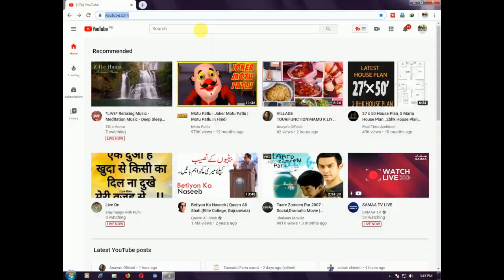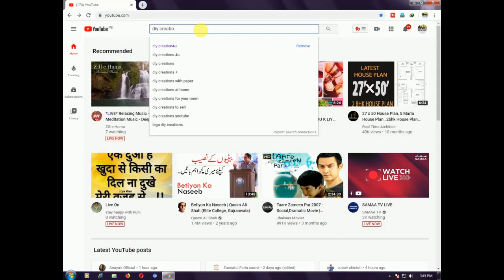how to make high speed car at home || make fast car easy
In this video, I will show you How to make Amazing Fan car toy at home in an easy way. This Toy car is very easy to make with DC Motor

You need.
1 Dc motor
2 battery
3 on of switch
4 four wheel
5 some Cable